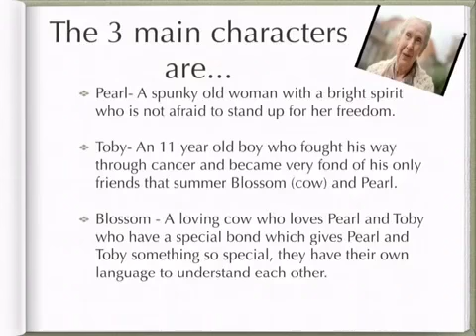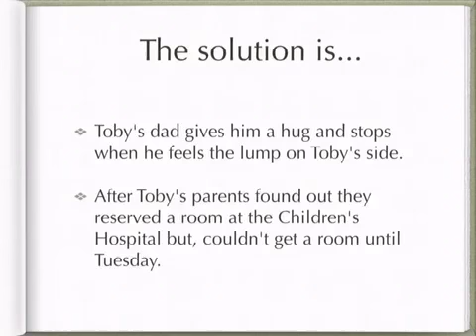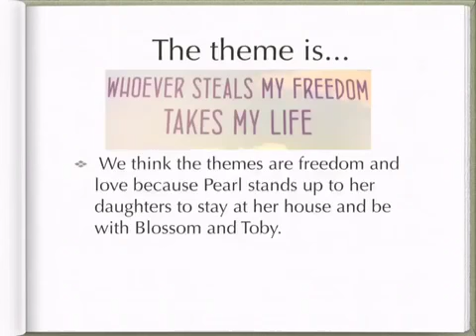Fiona B, Mirella B, and Lily C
Defiance